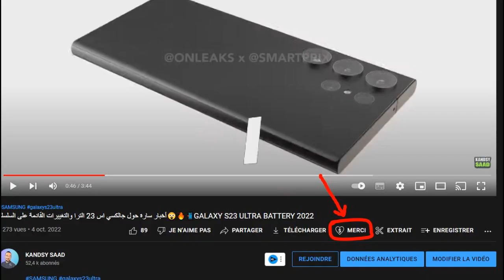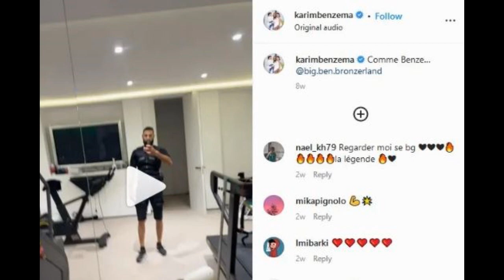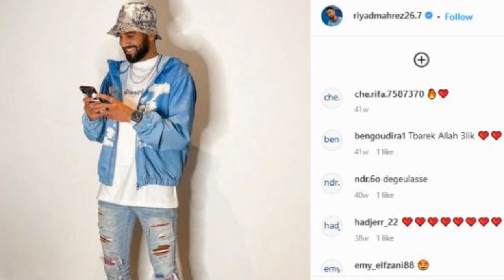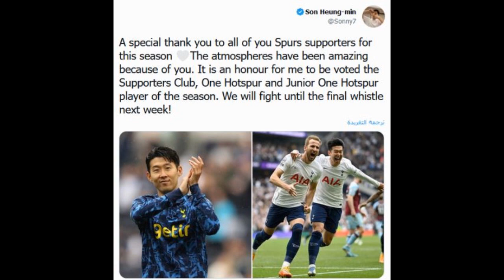هواتف اللاعبين ومشاهير كرة القدم في مونديال قطر 2022😲📲🔥⚽🔥